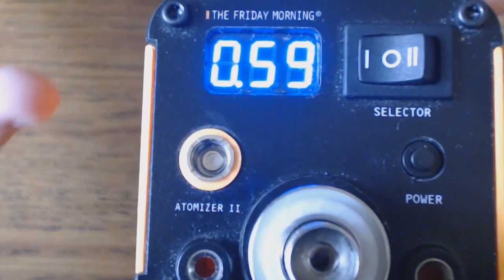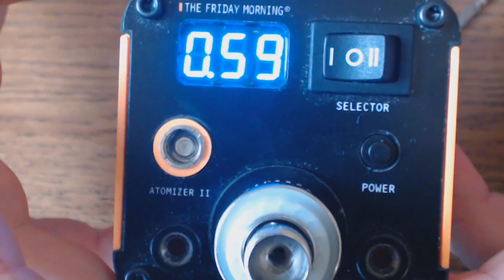Aspire Atlantis Rewick'd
Here I show how to rewick The Aspire Atlantis Subohm Coilhead

Credit for the first Atlantis Rewick video goes to Uncle Dagger aka James Martin which can be viewed

The debate on the hazardous material claim was made known to the vaping community by Derek Small can be seen at the Vaping Underground forum